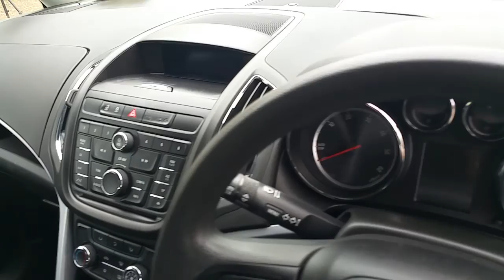131D20864 - 2013 Opel Zafira TOURER SC 2.0CDTI 130PS